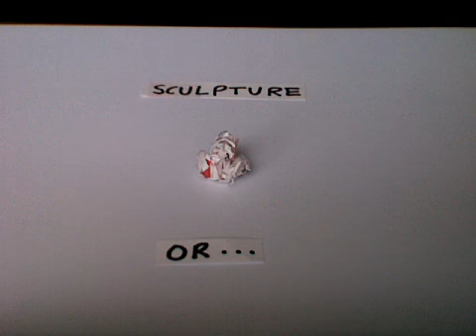'S O'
"ContinuousAbsurdistGroup"

Soundtrack by Oblivian Substanshall